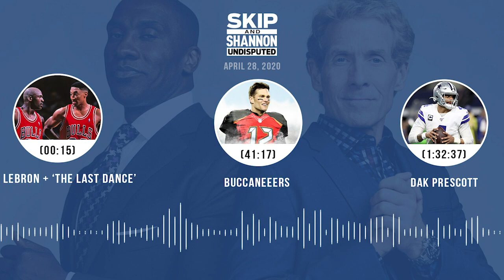LeBron + 'The Last Dance', Buccaneers, Dak Prescott (4.28.20) | UNDISPUTED Audio Podcast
Topics:
▶ Are you surprised that LeBron got emotional watching ‘The Last Dance’? (00:15)
▶ Who has the edge next season after the NFL Draft: Dak’s Cowboys or Wentz’s Eagles? (23:50)
▶ Will the new-look Bucs have a better record than the Patriots next season? (41:17)
▶ Should CeeDee Lamb wear #10 or #88? (54:14)
▶ What do you make of LeBron tweeting MJ’s docuseries nearly “had me tearing up”? (1:05:08)
▶ Do you have any issue with the Eagles potentially using Jalen Hurts as a RB? (1:21:29)
▶ Will Dak Prescott sign a long-term deal before the season starts? (1:32:37)
▶ After their respective drafts, are Baker’s Browns ready to dethrone Lamar’s Ravens? (1:43:57)
▶ Do you have a problem with Aaron Gordon releasing a diss track about Dwayne Wade and the dunk contest? (1:51:44)